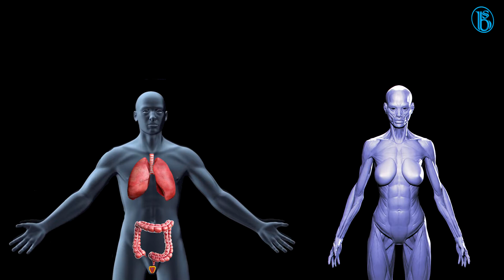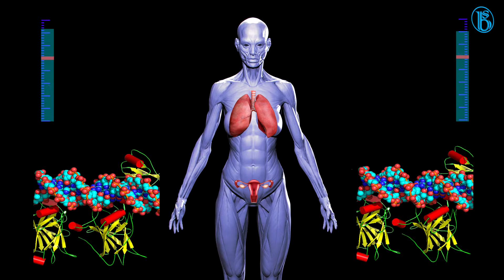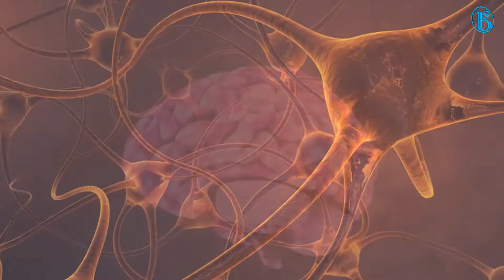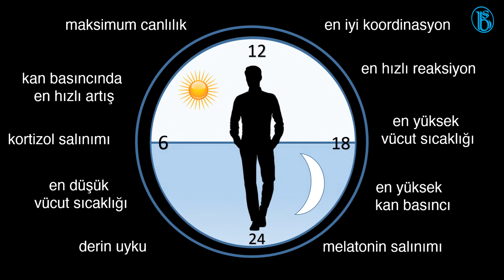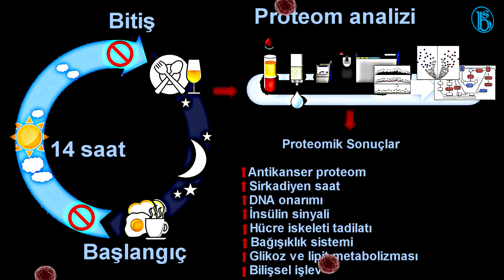Oruç Tutmak Gerçekten Faydalı mıdır? (Bilimsel Çalışma)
Zaman kısıtlı bir beslenme şeklinin, koruyucu ve düzenleyici proteinler, kanser, metabolik sendrom gibi insan sağlığı ile ilgili durumlarda olumlu gelişmelere yol açtığı düşüncesiyle, Baylor Tıp Fakültesi tarafından, yaş ortalaması 32 olan 13'ü erkek 1'i kadın olmak üzere 14 denekle bir çalışma gerçekleştirildi.

Aşırı seviyeleri; Meme, kolon, akciğer, prostat, gırtlak, mide, ve rahim dahil olmak üzere çeşitli kanser türlerinde rol oynayan protein seviyelerinde azalma görüldü.

Yine, Akciğer ve meme kanseri dahil olmak üzere çeşitli tümörlerde çoğalan farklı bir enzimde 4. hafta sonunda başlangıca kıyasla azalma görüldü.

Fazla salınımı, Yumurtalık ve gırtlakla ilişkili kanserlerde ifade edilen bir enzimde, 4. hafta sonunda başlangıca kıyasla  azalma görüldü.

Aşırı sentezi Kalın bağırsak kanserinde etkili olan organik bileşik ve protein grubunda önemli azalmalar görüldü.

Beyin Tümörleri ile ilişkilli, genler tarafından kodlanan protein seviyelerinde azalma görüldü.

Azalan miktalarda düzenlendiği takdirde kanserle ilişkilendirilen protein seviyelerinde 14 ila 160 kat arası artış saptandı.

Akciğer ve rahim ağzı gibi kanser türlerinde rol oynayan, çeşitli tümörleri baskılayıcı enzimlerde 9 kat artış saptandı.

Karaciğerdeki hücre döküntülerinin ve bağışıklık düzenlemesinin temizlenmesinde hayati rol oynayan bir protein seviyesinde 40 kat artış gözlemlendi. Buna göre oruç tutmak, hücre döküntülerinin karaciğer ile ilgili temizlenmesini artırabilir, iltihabı azaltabilir ve bağışıklık fonksiyonunda iyileştirmeler yapabilir.

Dna onarım, ve DNA onarım sinyal yolunda arabulucu olan bir proteinde 45 kat artış gözlemlendi. Bu bulgular oruç tutmanın ultraviyole ve iyonlaştırıcı radyasyondan zarar gören DNA'nın onarımını sağladığını göstermektedir.

Pasif olması durumunda karaciğer ve yağ dokularında, yağ depolaması artışı ve obeziteye yatkınlıkla sonuçlanan bir genin protein seviyelerinde 11 kat artış gözlemlendi.

Düşük miktar oluşumunda, alzheimer, şizofreni, kronik ağrı ve travmatik beyin hasarı gibi çeşitli nörolojik bozukluklarla ilişkili protein seviyelerinde 25 kat artış saptandı. Yani Oruç tutmanın bilişsel işlevi geliştirmede , alzheimer'ın önlenmesinde ve tadavisinde, bipolar ve şizofreni dahil olmak üzere  çeşitli nöropsikiyatrik bozuklukların iyileştirilmesinde  etkileri olabileceğini düşündürmektedir.

İnsülin direnci, diyabet ile ilgili proteinlerde düzenlemeler sağladığı görülmüştür.
Hücre iskeletinin yeniden şekillenmesinde, glikoz, lipit metabolizmasında ve kan basıncı düzenlemesinde önemli bir rol oynayan temel bir protein seviyesinde 127 kat artış, bir diğerinde 15 kat artış vardı. Hücre iskeleti ve hücre zarı arasındaki iletişime aracılık eden bir protein seviyesinde 95 kat artış saptandı.

Dördüncü haftanın sonunda çalışma öncesi ölçümlere kıyasla, sistolik kan basıncında ve nabız basıncında önemli bir azalma olduğu görüldü.

Ayrıca, sirkadyen saati, ilişkili genleri ve proteinlerin oluşturulma sürecini düzenlediği de belirtilmiştir. .

Canlılarda biyokimyasal, fizyolojik ve davranışsal birçok süreç, Sirkadiyen ritim olarak tanımlanan yaklaşık 24 saatlik periyotlar halinde salınım gösterir. Beynimiz ve vücudumuz bir sirkadiyen ritim döngüsünde biyolojik saatlerle uyumlu çalışır. Sirkadiyen ritmin düzensizliği metabolik sendrom, obezite ve  diyabet başlangıcı, kardiyovasküler hastalıklar, vücut ağırlığı ve lipit düzeyleri ile ilişkilidir. Yapılan fare çalışmaları sirkadiyen saat ritminin bozulmasının kansere ve metabolik sendroma yol açabileceğini göstermiştir.